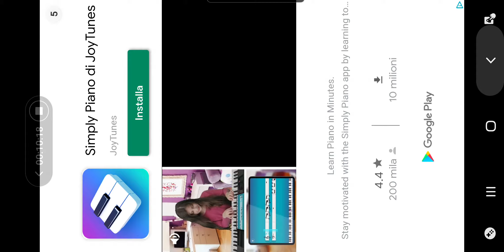Slither.io 2 non ci posso credere